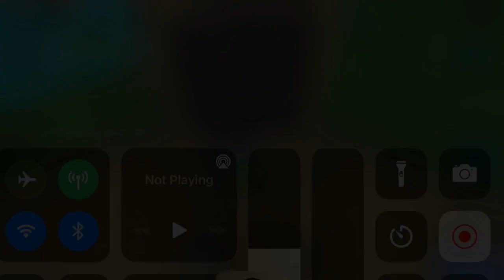Every JToH Mini Tower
Wait, Flex can upload?